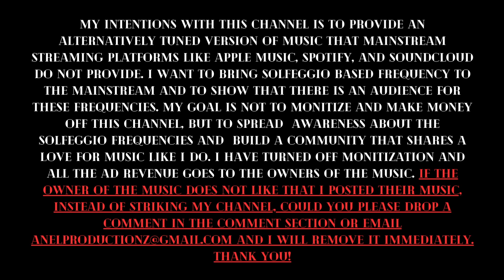Yung Bans (528hz) - 8. Dresser